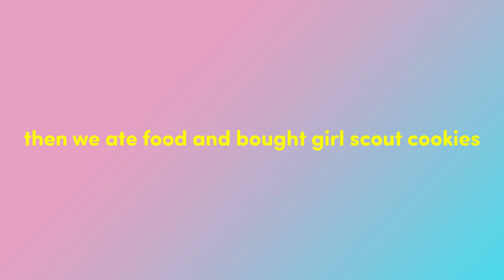It's A BuzzFeed Wedding! • Palm Springs Weekend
my momager chrissy got married!